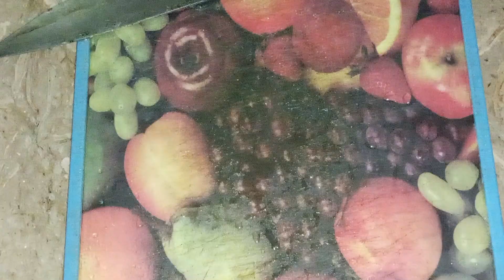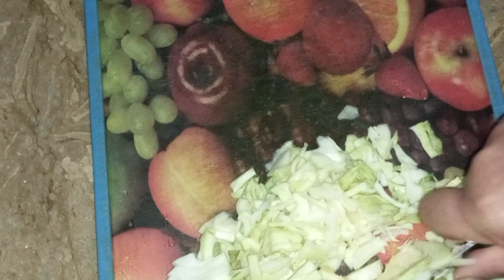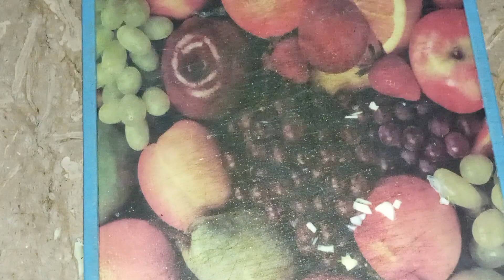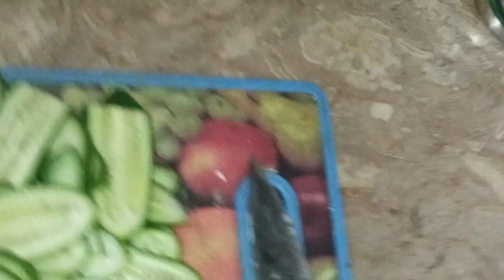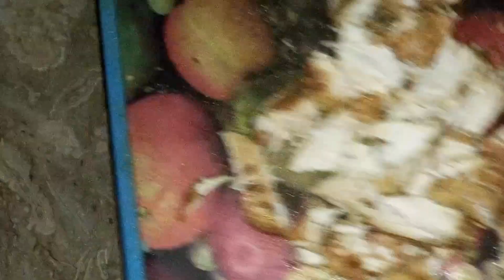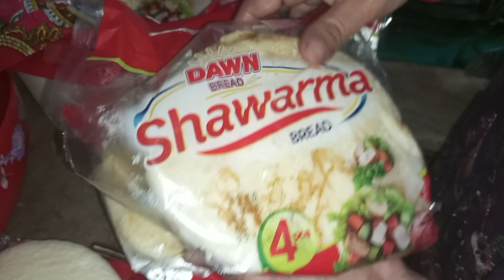bacchon ki school party||By Aryan Jutt Cooking Vlogs||chicken shawarma||cheese 🍕